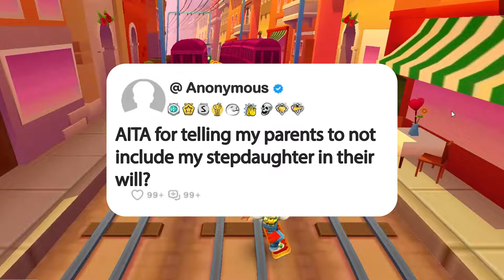AITA for telling my parents to not include my stepdaughter in their will?